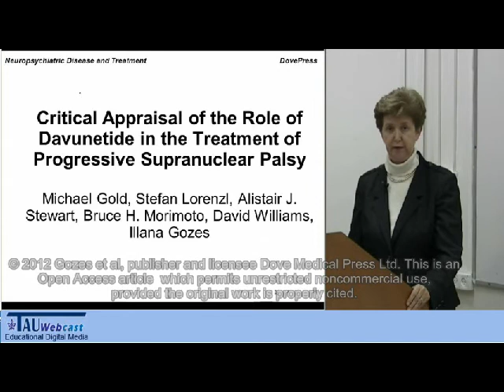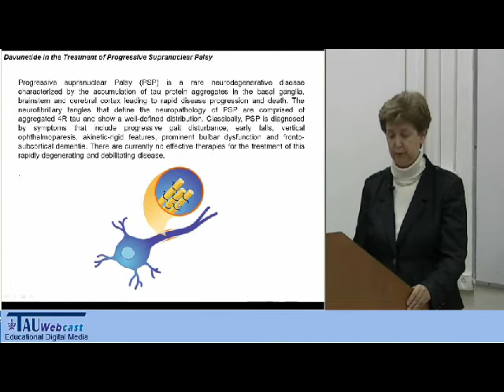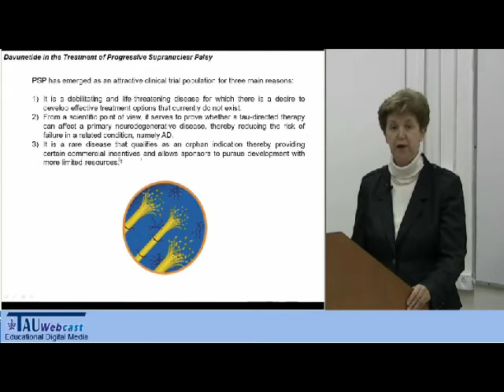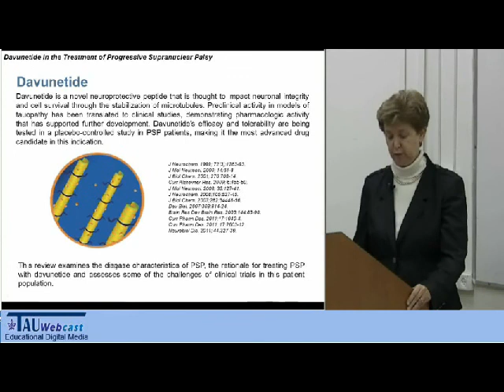Davunetide in the treatment of progressive supranuclear palsy - Video abstract: 12518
Video abstract of the expert opinion paper "Critical appraisal of the role of davunetide in the treatment of progressive supranuclear palsy" published in the open access journal Neuropsychiatric Disease and Treatment by Michael Gold, Stefan Lorenz, Alistair Stewart, et al.

Abstract: Progressive supranuclear palsy (PSP) is a rare neurodegenerative disease characterized by the accumulation of tau protein aggregates in the basal ganglia, brainstem and cerebral cortex leading to rapid disease progression and death.

The neurofibrillary tangles that define the neuropathology of PSP are comprised of aggregated 4R tau and show a well-defined distribution. Classically, PSP is diagnosed by symptoms that include progressive gait disturbance, early falls, vertical ophthalmoparesis, akinetic-rigid features, prominent bulbar dysfunction and fronto-subcortical dementia.

There are currently no effective therapies for the treatment of this rapidly degenerating and debilitating disease. Davunetide is a novel neuroprotective peptide that is thought to impact neuronal integrity and cell survival through the stabilization of microtubules.

Preclinical activity in models of tauopathy has been translated to clinical studies, demonstrating pharmacologic activity that has supported further development. Davunetide's efficacy and tolerability are being tested in a placebo-controlled study in PSP patients, making it the most advanced drug candidate in this indication.

This review examines the disease characteristics of PSP, the rationale for treating PSP with davunetide and assesses some of the challenges of clinical trials in this patient population.